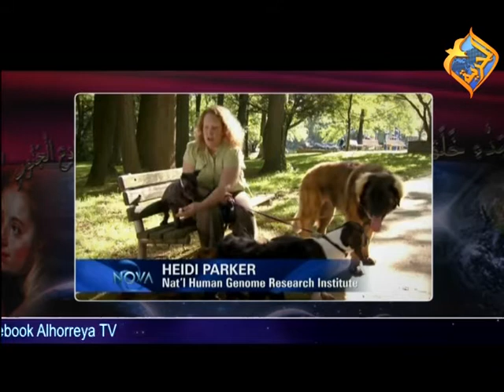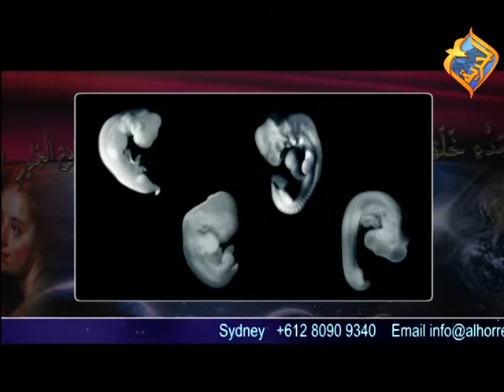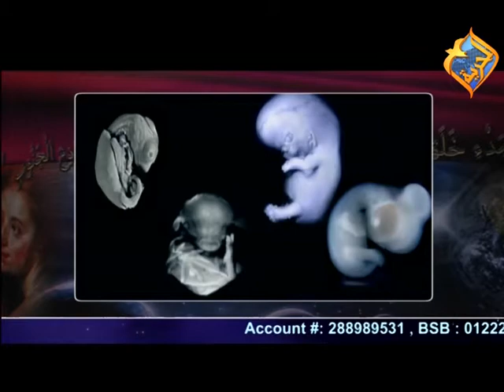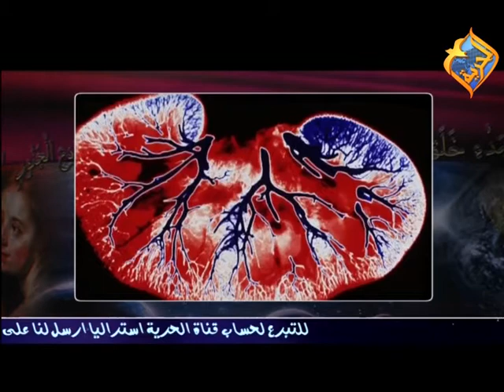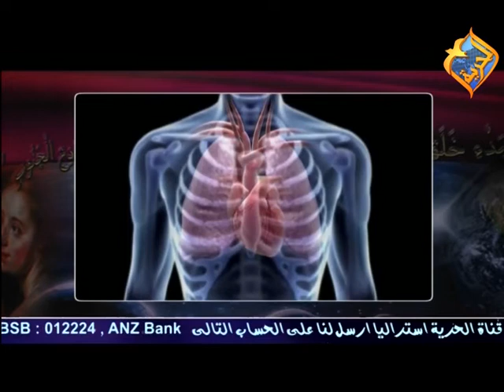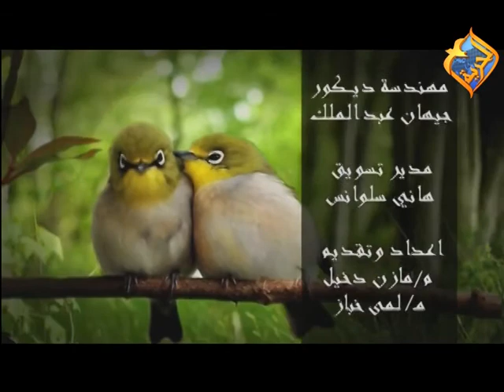الاخت/ لمى و الاخ/ مازن و د/ ناجي في برنامج بصمات الله في الخليقة 2014 -10-01